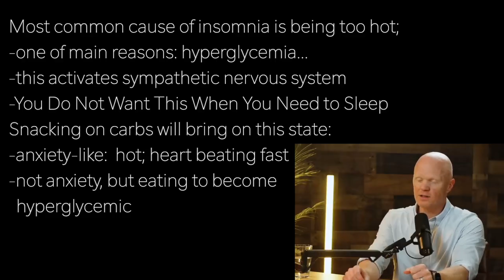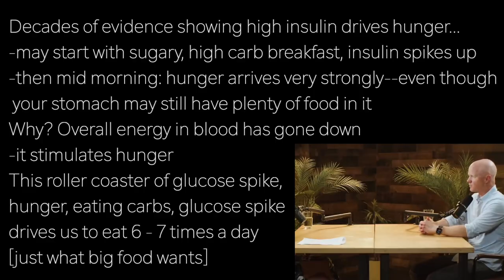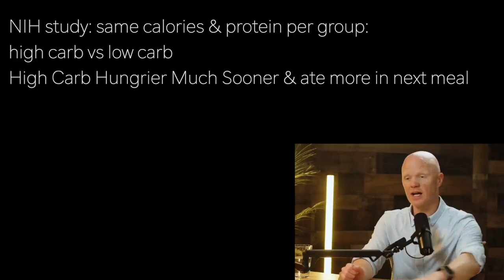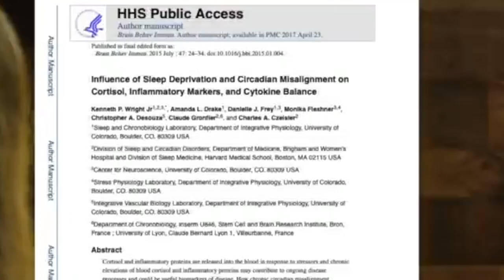BEN BIKMAN r9 | NIH STUDY: HIGH CARB? HUNGRIER SOONER & EAT MORE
presents episode 2897 | Dr BEN BIKMAN w/Rhonda Patrick

Most common cause of insomnia is being too hot;
-one of main reasons: hyperglycemia…
-this activates sympathetic nervous system
-You Do Not Want This When You Need to Sleep
Snacking on carbs will bring on this state:
-anxiety-like:  hot; heart beating fast
-not anxiety, but eating to become
  hyperglycemic

Decades of evidence showing high insulin drives hunger…
-may start with sugary, high carb breakfast, insulin spikes up
-then mid morning: hunger arrives very strongly--even though
 your stomach may still have plenty of food in it
Why? Overall energy in blood has gone down
-it stimulates hunger
This roller coaster of glucose spike,
hunger, eating carbs, glucose spike
drives us to eat 6 - 7 times a day
[just what big food wants]

NIH study: same calories & protein per group:
high carb vs low carb
High Carb Hungrier Much Sooner & ate more in next meal

How did I sleep? single most predictive variable for CGM…
-poor sleep affects stress hormones
One bad night's sleep results in much higher and disrupted
rhythm of cortisol—which causes IR
Also epinephrine, faster stress hormone, will be higher with
sleep deprivation--can also cause IR